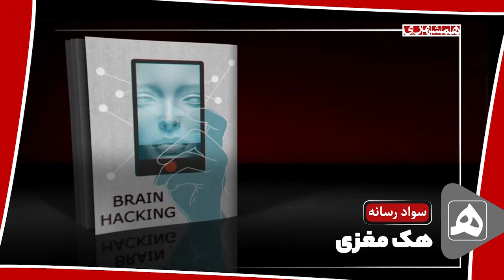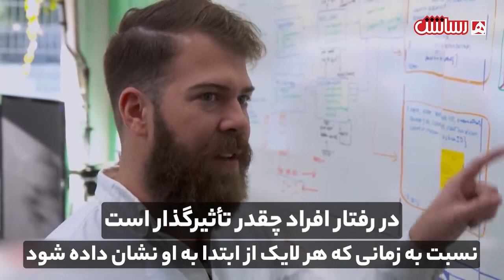هک مغزی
هک مغزی چیست؟ شرکت‌های بزرگ فناوری چگونه توانسته‌اند ما را به صفحه موبایل بچسبانند؟همشهري